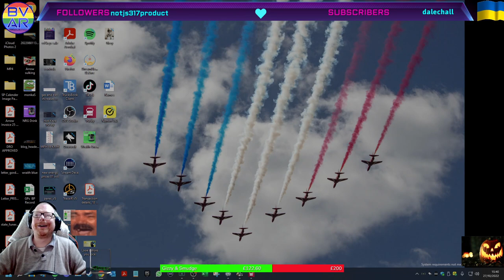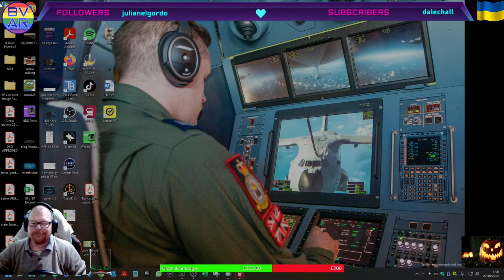Tick or Treat